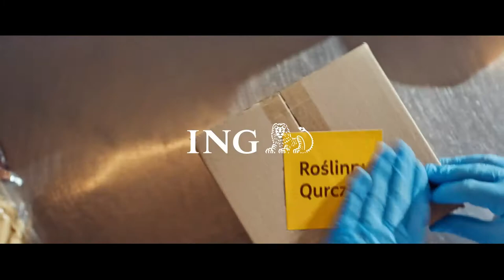ING COMMERCIAL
Title: ING Przedsiębiorcy
Client: ING
Agency: BRAIN
Autorka scenariusza: Asiya Malinowska, Jakub Kamiński, Michał Nowosielski, Paweł Bijak
Agency Producer: Agnieszka Kośmicka / Agnieszka Wójcik
Client service: Magda Nichwiej

Production Company: Papaya Films
Director: Torbjorn Martin
Executive Producer: Kacper Sawicki, Paweł Bondarowicz
Producer: Ania Siwińska
Production Manager: Kuba Gradziuk
DP: Michał Dąbal
Production Designer: PL Janusz Mazurczak | Londyn & Belfast – N/D
Costume Designer: Starka
Editor: Wojtek Włodarski
Production Coordinator: Weronika Orłow
Production Assistant/Research: Gosia Sarzyńska
Postproduction: Televisor
Post Producer: Ania Zaorska
Post Supervisor:
Colorist: Fred
Audio Production: Ztudio
On-Line: ---
3D: N/D